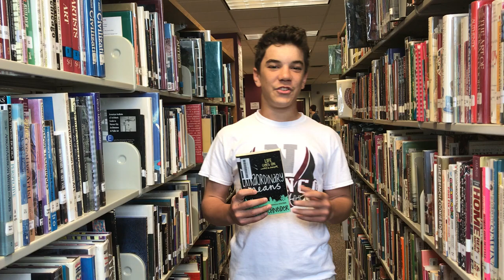Extraordinary Means by Robyn Schneider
Student book talk on the YA novel Extraordinary Means by Robyn Schneider